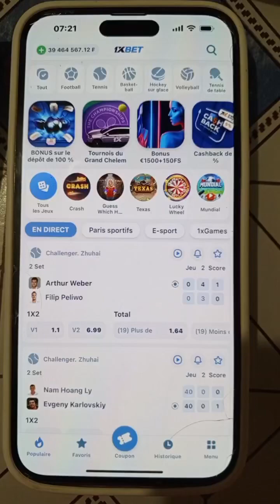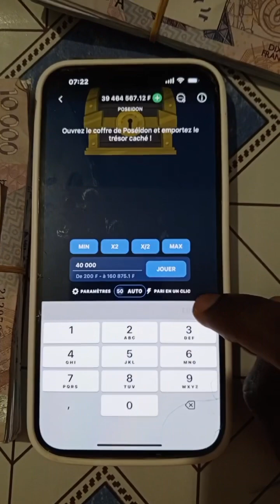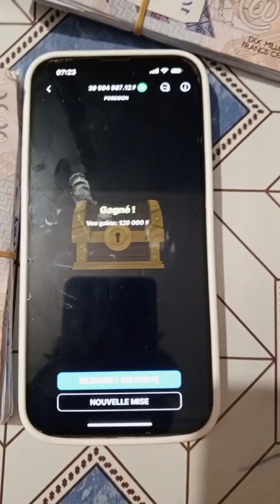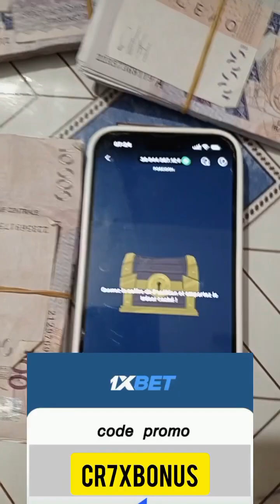1xbet faille plus de 6.000.000fr gagner sur 1xbet grâce à cette faille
💲 cette faille va vous permettre de gagner plus de 40.000frcfa par jour sur 1xbet

Plus de 6 millions gagner grace a cette faille la team 💲💲💲

Vidéo a absolument regarder

▶️CR7XBONUS

Nb a ne pas abusé